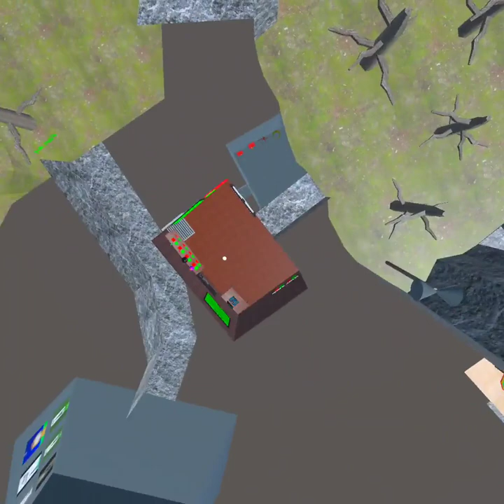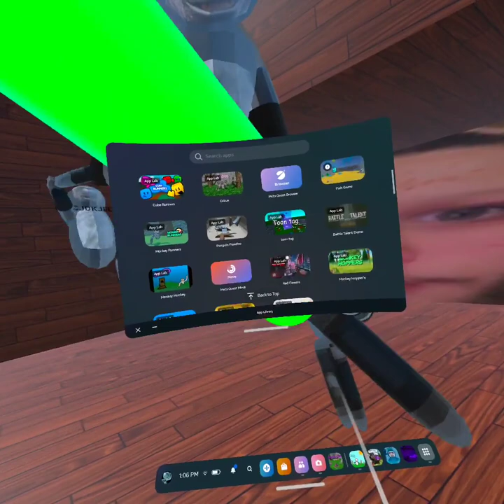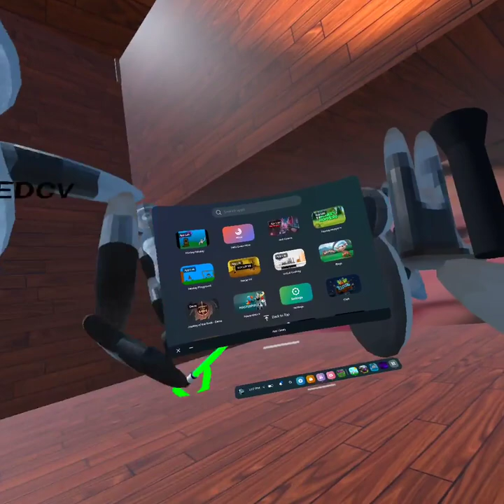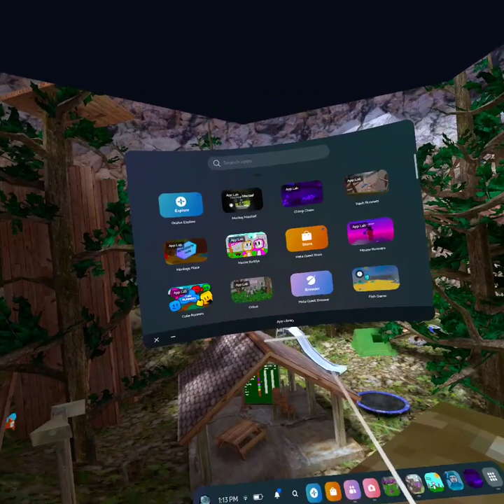playing gorilla sprinters 😎